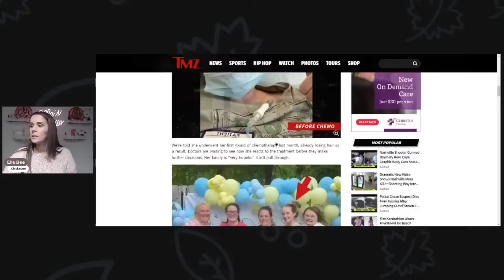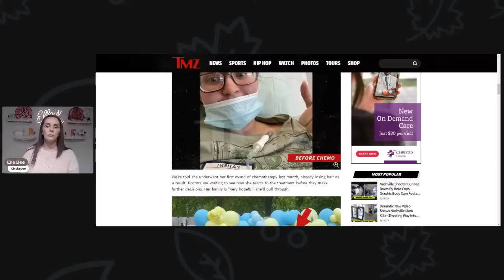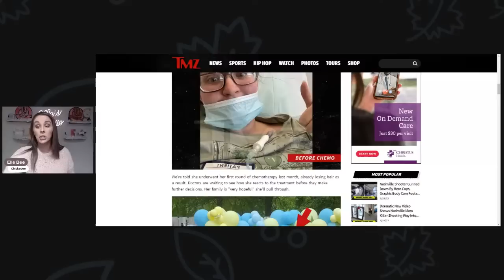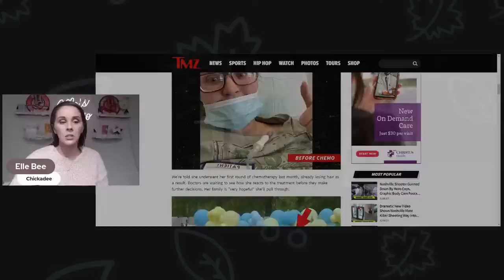Mama June Daughter Chickadee Receives Devastating Health News/Family Rally's Around Her For Support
Send Friend Mail to:
Elle Bee

Source of information:
TMZ